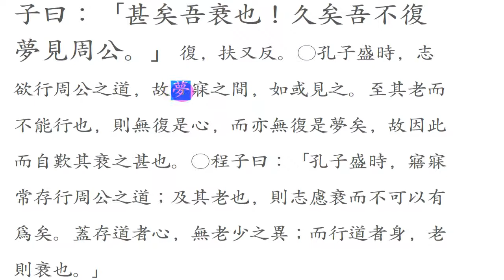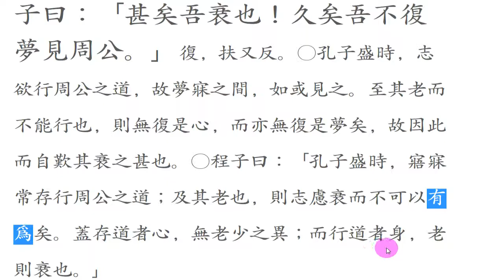논어_술이 07_05 :심의라 오쇠야 甚矣吾衰也 늙었구나!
甚矣吾衰也
심의오쇠야